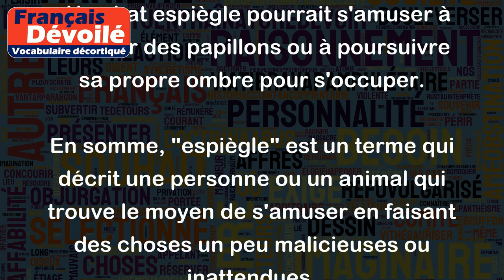Espiègle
Le mot "espiègle" est un adjectif qui décrit une personne qui est malicieuse, joueuse, et qui a tendance à faire des choses un peu coquines ou espiègles pour s'amuser.
Voici quelques exemples pour illustrer ce terme :
- Un enfant espiègle pourrait faire des blagues, des farces ou des tours aux autres enfants ou aux adultes juste pour le plaisir de les voir réagir.
- Une personne espiègle pourrait faire des commentaires décalés ou des jeux de mots grinçants pour détendre l'ambiance lors d'un moment sérieux.
- Un chat espiègle pourrait s'amuser à chasser des papillons ou à poursuivre sa propre ombre pour s'occuper.
En somme, "espiègle" est un terme qui décrit une personne ou un animal qui trouve le moyen de s'amuser en faisant des choses un peu malicieuses ou inattendues.